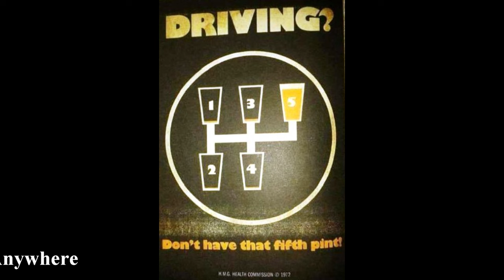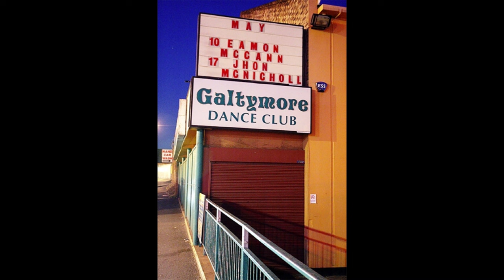A Selection Of Old Photos